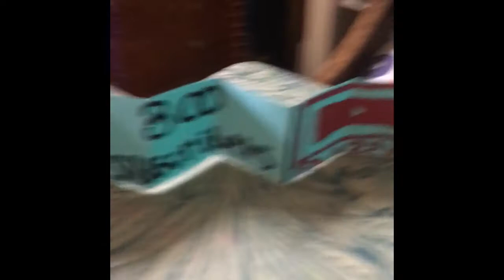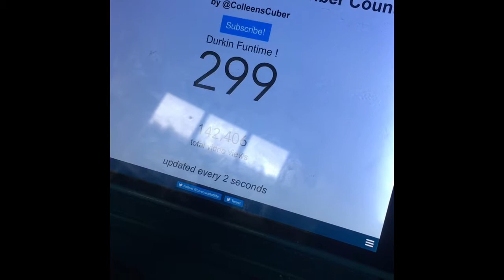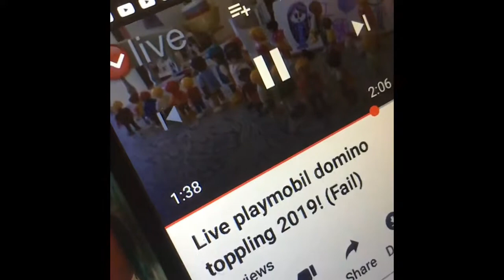300 SUBSCRIBERS! Subscriber Special - The Big YouTube Party!